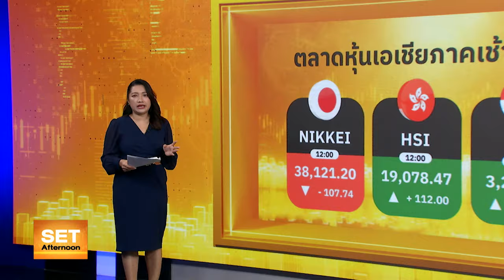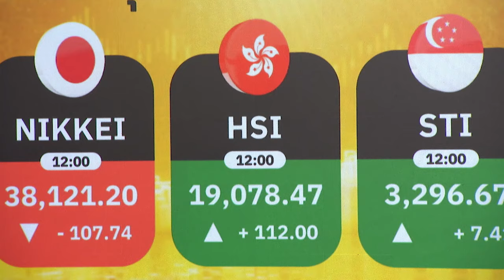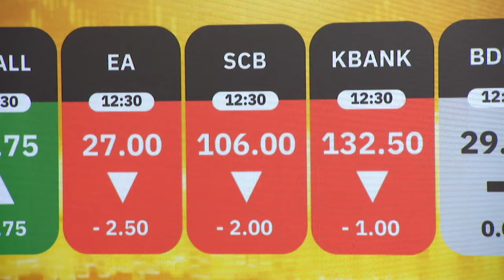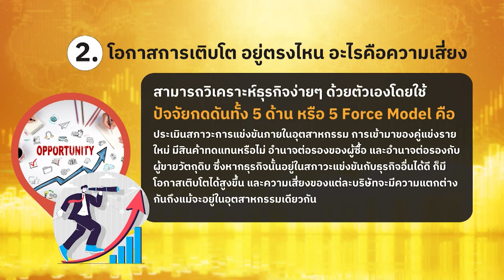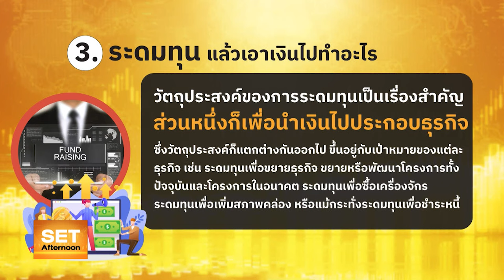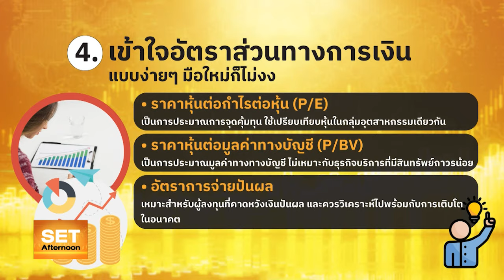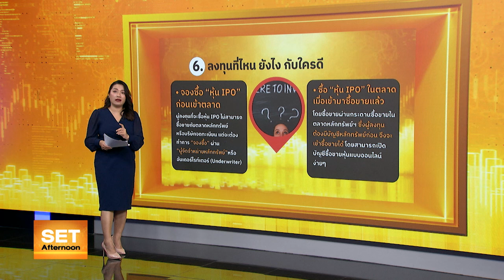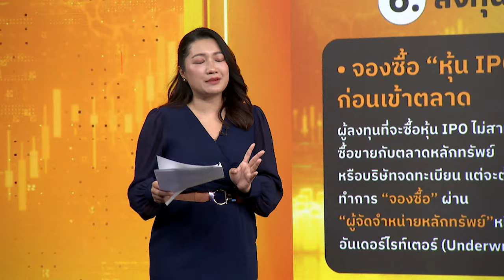หวั่นกระทบกำไรต่อ EA เผชิญรายได้ไฟฟ้าลดลงพันล้านบาท l SET Afternoon l 13 พ.ค. 67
🟡โค้งสุดท้ายรายงานงบไตรมาส 1/2567 บจ.ไทย วันนี้ลุ้น CPF-CPN ต่อด้วยวันที่ 14 พ.ค. บิ๊กแคป AOT-PTT รายงานผลประกอบการท่ามกลางการคาดการณ์งบงวดนี้ออกมาผิดคาด
🟡 หุ้นขวัญใจรายย่อยไทย EA  ราคาร่วงรับงบออกมาไม่ตรงใจ  รายงานกำไร 888 ล้านบาท ลดลง 161 % จากปีก่อนที่มีกำไร 2,600 ล้านบาท  โดยเป็นผลมาจาก                                                        1.  โรงไฟฟ้า solar ที่เคยได้รับ adder ทยอยหมดครับ ตรงนี้กระทบปีละ 1,400 ล้านบาท (ต่อ 90MW ซึ่ง EA มี 270MW) กระทบเยอะสุดตรงนี้
2. ลมไม่แรง กระทบต่อการผลิตไฟฟ้าพลังงานลม
3. ยอดส่งมอบรถไฟฟ้า ที่เดินหน้าช้า ประมาณ 350 คัน YTD

📈พร้อมกลยุทธ์ลงทุนช่วงบ่าย  กับ
กิจพณ ไพรไพศาลกิจ
ผู้ช่วยกรรมการผู้จัดการการ
และนักกลยุทธ์ บริษัทหลักทรัพย์  ยูโอบี เคย์เฮียน (ประเทศไทย) จำกัด (มหาชน)
Set Afternoon